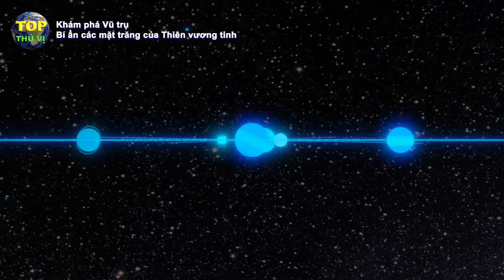Phát hiện Đại dương ngầm trên 2 Mặt trăng của Thiên Vương tinh | Top thú vị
Phát  hiện Đại dương ngầm trên 2 Mặt trăng của Thiên Vương tinh | Top thú vị - Khoa học & khám phá |